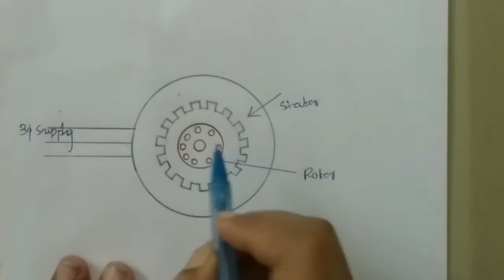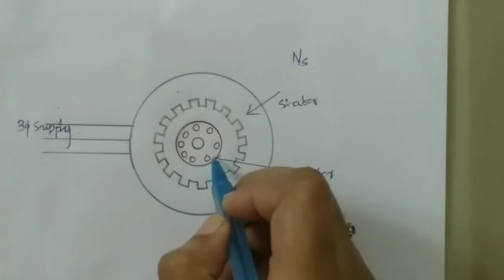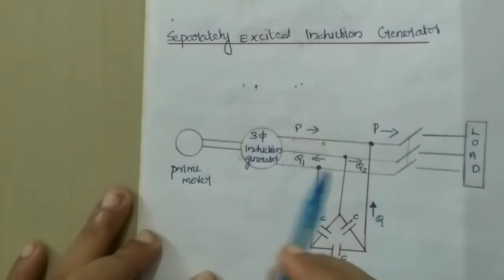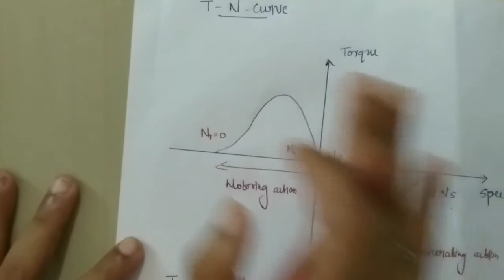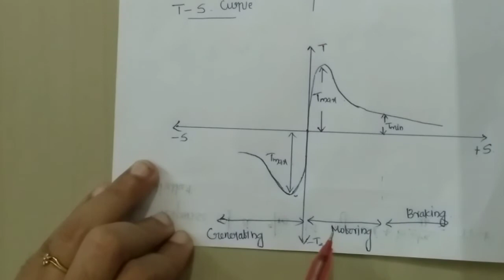l Induction Generator l Types l Operation l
EE202 Synchronous and Induction Machines